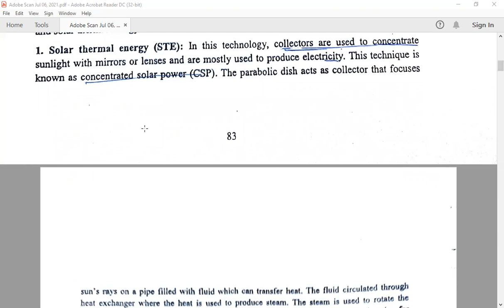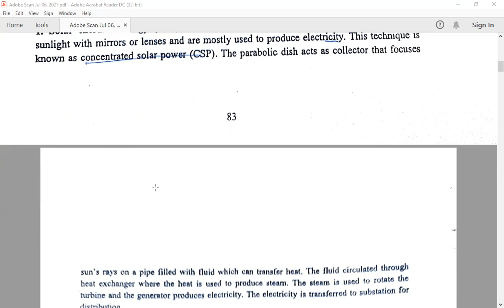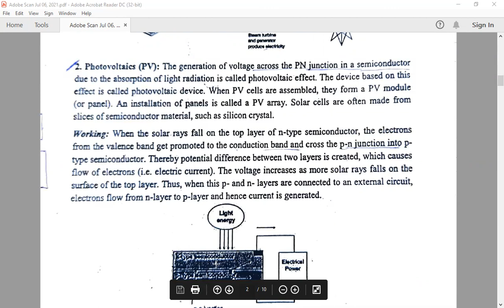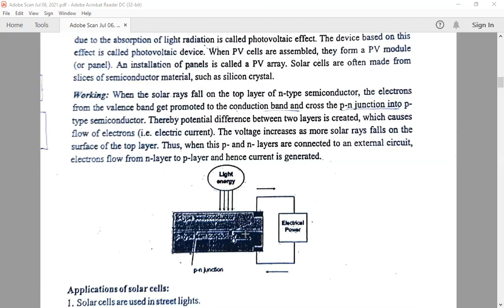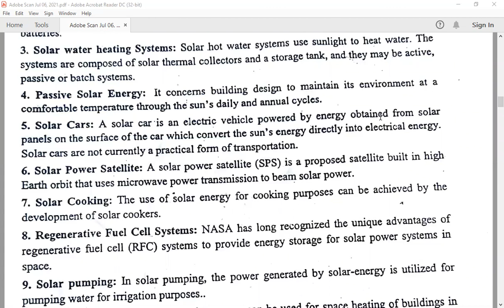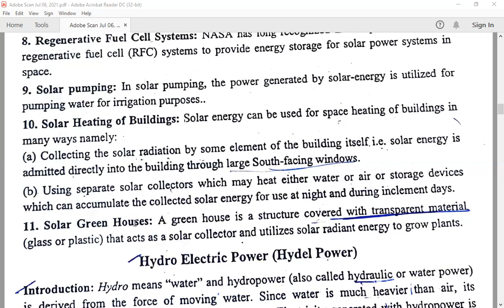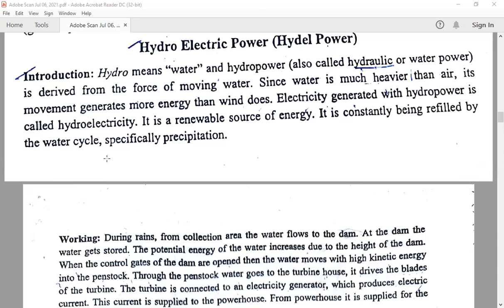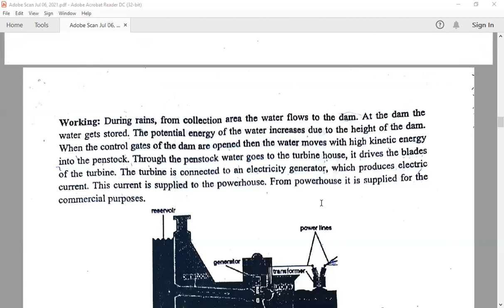JNTU R20 CSE 12 CHEMISTRY UNIT 4 SOLAR ENERGY&HYDEL POWER LECTURE 38